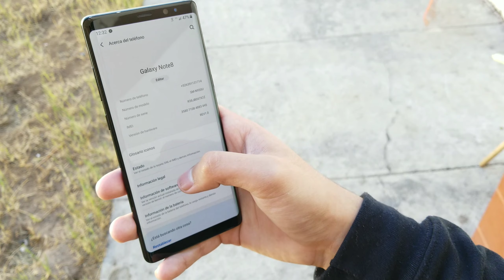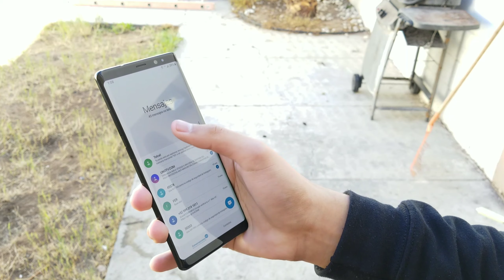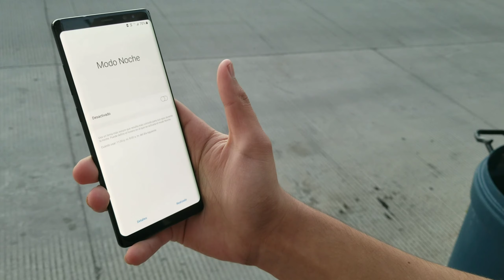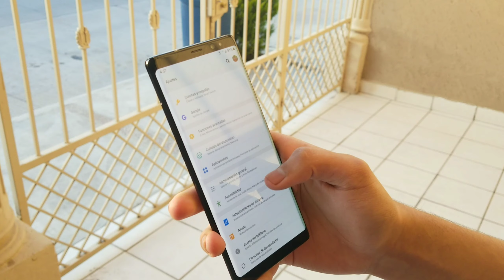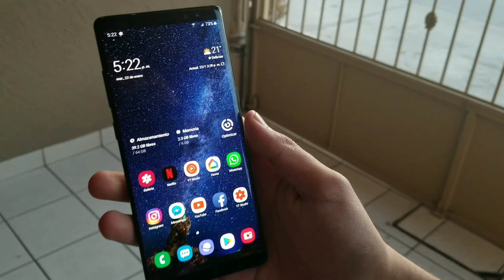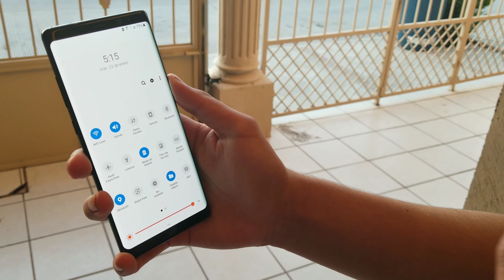SAMSUNG ONE UI REVIEW (GALAXY NOTE 8) | AndroOne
Que tal amigos en esta ocasion les traigo minopinion acerca de One Ui para samsung, específicamente en el galaxy note 8 que fue donde estuve probando esta versión, espero les haya gustando el video amigos y si fue asi no olviden dejar su buen like y suscrubirse al canal, ESPERO LES LLEGUE ANDORID 9.0 :)